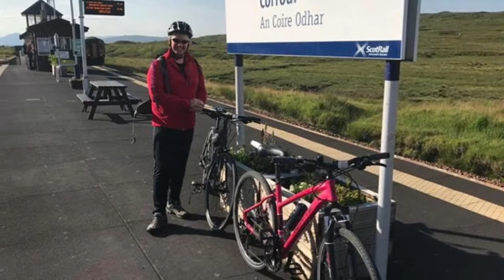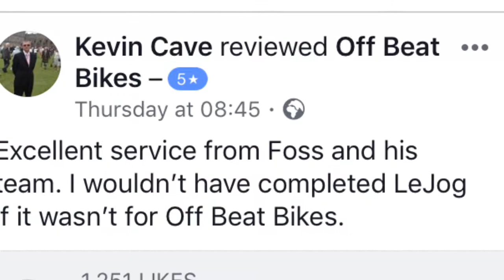Off Beat Bikes 2018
Fantastic swim, bike and run events and adventures in and around Fort William!